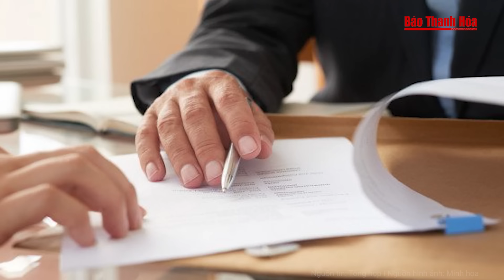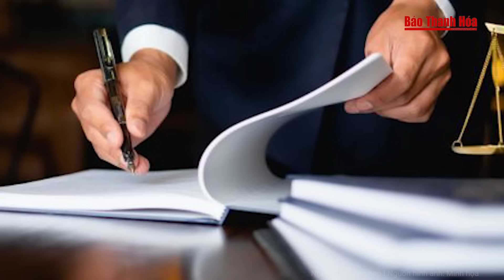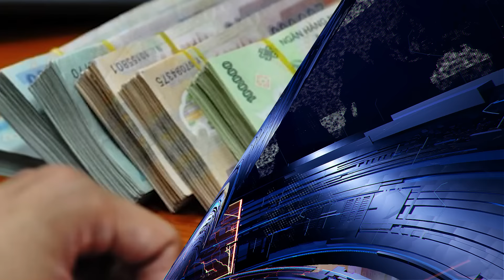Đề xuất khoan hồng cho lãnh đạo, cán bộ lỡ 'nhúng chàm’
Tin nóng | Đề xuất khoan hồng cho lãnh đạo, cán bộ lỡ 'nhúng chàm’
Đại biểu Phạm Văn Hoà đề nghị nên có "lằn ranh đỏ", khoan hồng với những cán bộ lỡ “nhúng chàm” nhưng tự giác khai báo, trả lại tiền bất hợp pháp